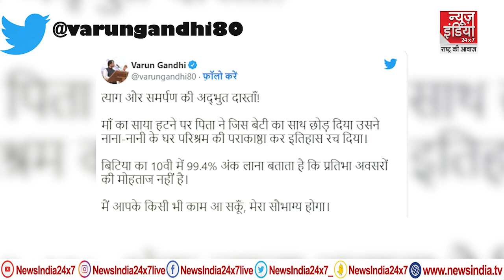Bihar CBSE Topper 2022 Shreeja Success Story: त्याग और समर्पण की अद्भुत दास्ताँ!